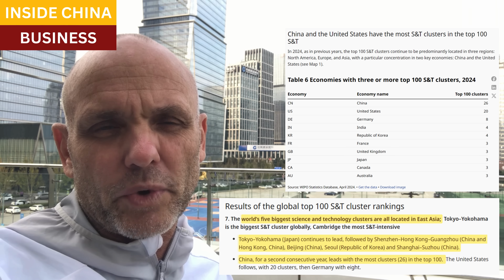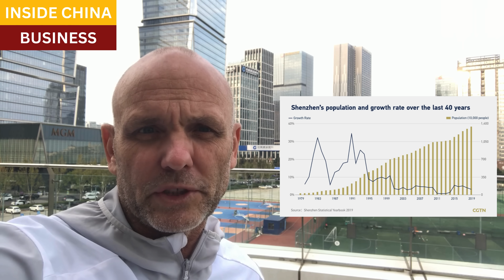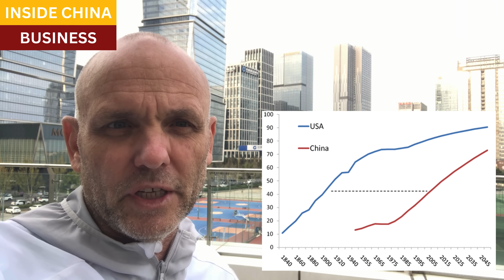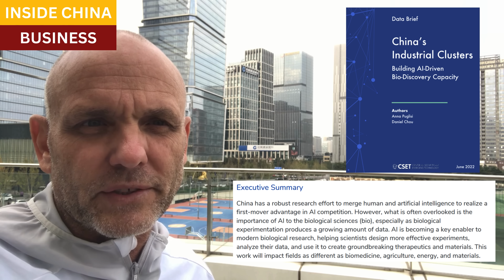Urbanization and industrial clustering power China's rise in innovation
Industry clusters are areas of dynamic growth and innovation, as the concentration of talent and capital generate faster advances.  Typically industry clusters take many decades to evolve, as evidenced by London's Fleet Street, New York's Wall Street, Hollywood, and Silicon Valley.

But China's approach to industry clustering was targeted and deliberate, from the top down.  What's more, it took place during China's urbanization:  the cities themselves did not yet exist, let alone as specialized industrial hubs.  An extreme example is Shenzhen, now the 2nd largest Science and Technology supercluster in the world, while just 30 years ago it was an unknown clump of rural villages.

China now leads the world in industrial clusters of all types, and notably in Science and Technology where double-digit growth is being realized across many of them.  And with China on track to bring another 400 million to cities over coming decades, these advances are very likely to continue.

Resources and links:

Top Global S&T Clusters by Size, 2024:  China, US, Germany lead

The Shenzhen Effect: The story behind Shenzhen’s three-decade transformation from village to megacity.

Foxconn adds 50,000 workers in Zhengzhou plant as it prepares for Apple’s iPhone 16 launch

Closing scene, Tai Lake, Huzhou, Zhejiang